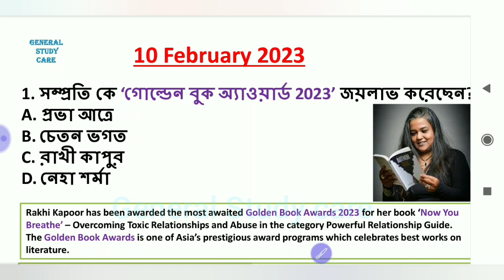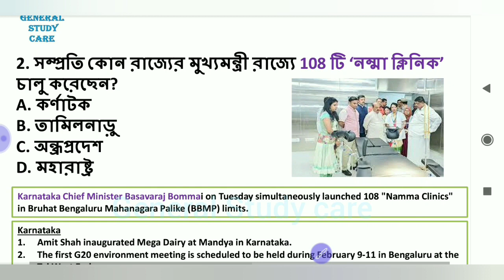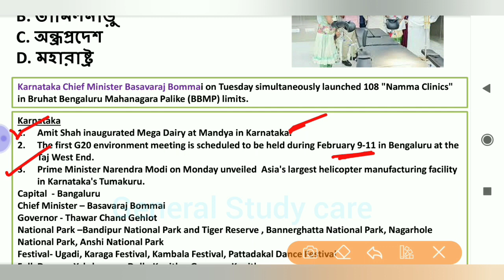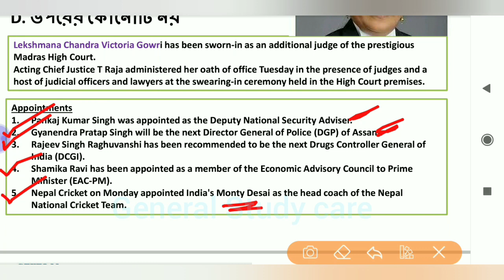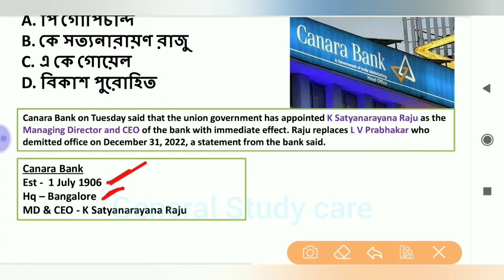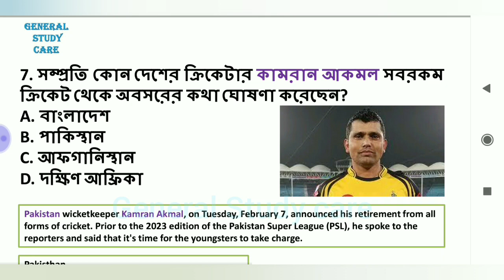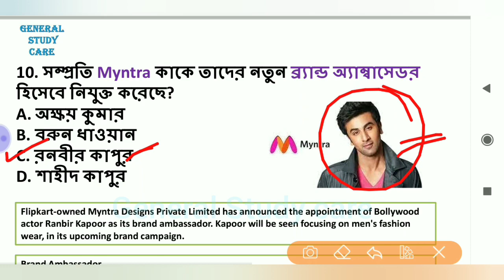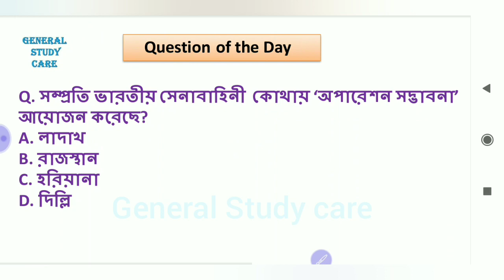Current Affairs 10 February 2023 Best MCQ Questions in Bengali for All Competitive Exams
Current Affairs 10 February 2023 Best MCQ Question in Bengali For All Competitive Exams

Current Affairs 10 February Best Question in Bengali For All Competitive Exams,